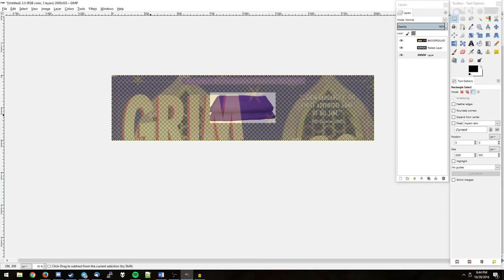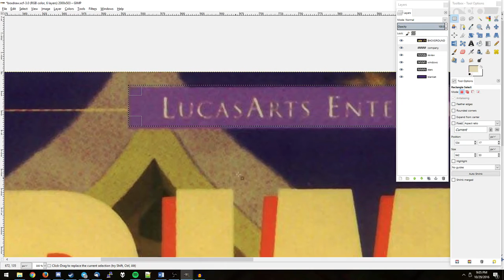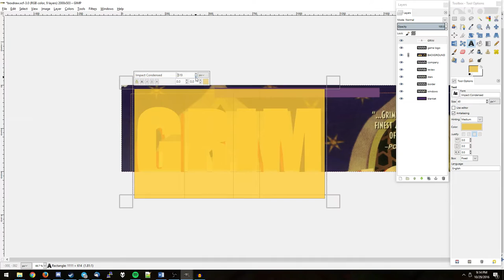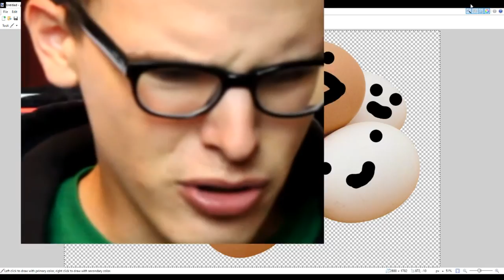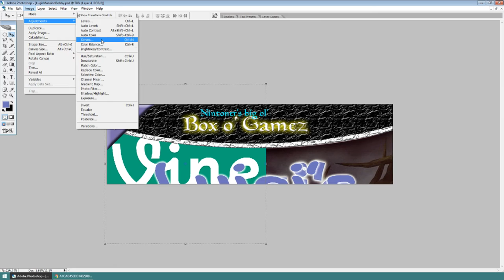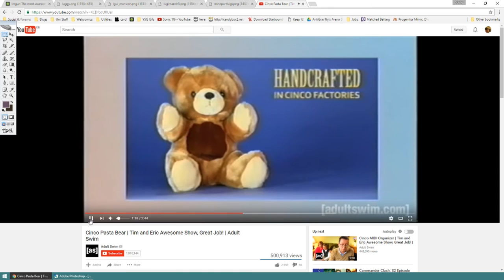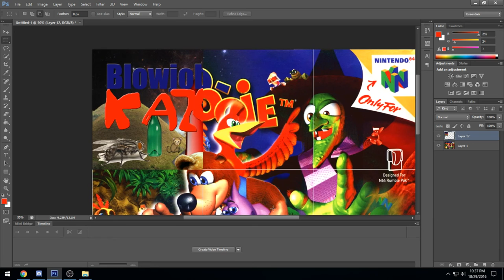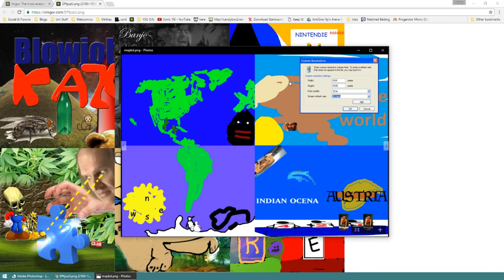Box Draw Halloween Special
Me, Walter, Toast, Otterfiend, Brett and Liam draw a box of art from a video game box art! It's hilarious! Watch Now!

You can tell which video belongs to which person because of the software they use.
Me - Photoshop CS2
Walter - GIMP
Toast - paint.net
Otter - Photoshop CC (CS6 actually lmorl)
Brett - Paint
Liam - no video because he only joined in the last one